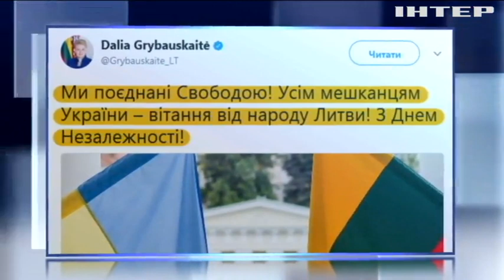День независимости: Украина принимала поздравления со всего мира (видео)